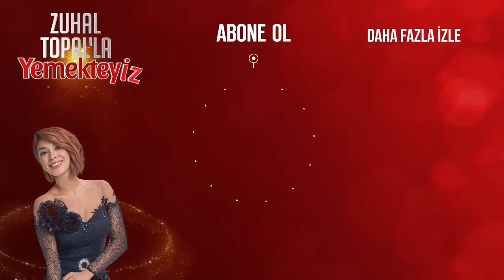Ben Sizin Damak Zevkinize Göre Yemek Yapmıyorum | Zuhal Topal'la Yemekteyiz 392. Bölüm